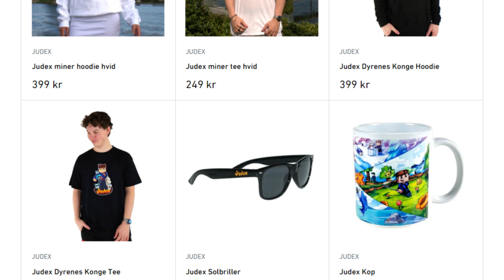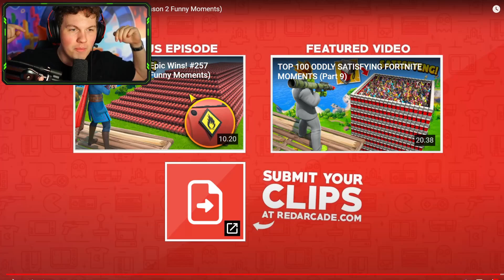De VILDESTE Fails I Fortnites Historie!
Jeg har lige haft fødselsdag!😍

🎮SETUP🎮
Mit setup består af følgende:
‣ Computer Specs:
  • 850 Watt GEX Cougar (Strømforsyning)
  • 32 GB RGB 3200 Mhz (Ram)
  • 2 TB M.2 Samsung (Harddisk)
‣ Skærme: Acer KG271U Abmiipx 27" 2560 x 1440 144Hz
‣ Mikrofon: Shure SM7B + Røde Stativ + Focusrite Scarlett Solo 3rd Gen
‣ Mus & mussemåtte: Logitech Pro Superlight Hvid + JudexGaming Mussemåtte.
‣ Tastatur: Havit KB496L
‣ Headset: HyperX Cloud II.
‣ Kamera: Sony a6300 + 10-18mm linse.
‣ Elgato Streamdeck
‣ Elgato Keylight

De VILDESTE Fails I Fortnites Historie! // Judex

I denne video tager vi et kig på de vildeste fortnite fails i fortnites historie! Det er super sjovt, hvis I gerne vil se flere wins eller fails i fortnite, så like videoen og skriv det i kommentarfeltet! Det er ihvertfald super sjovt at reagere på top 100 mest epic fails i fortnite! Nyd videoen!